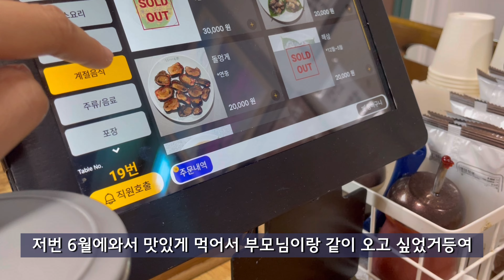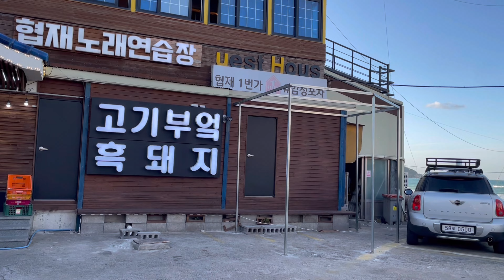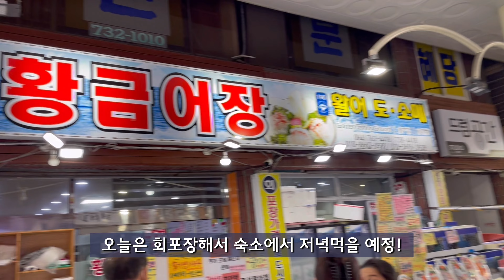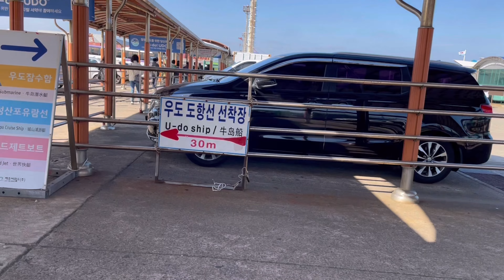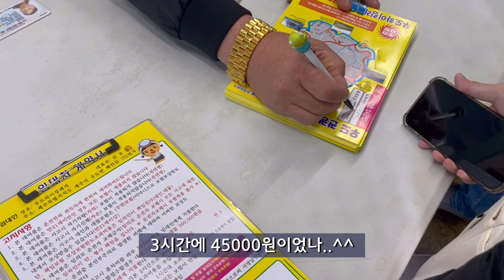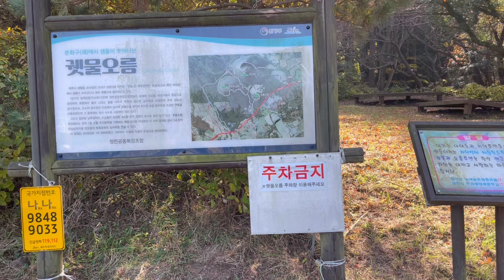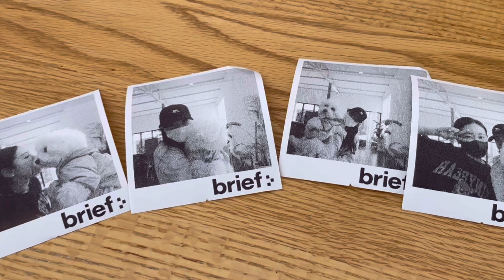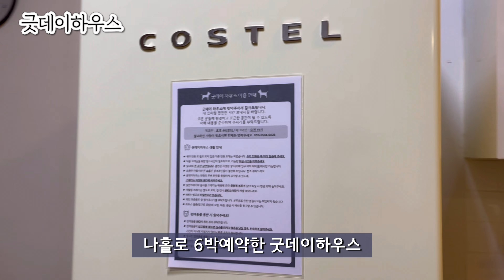ep3 : 제주도 애견동반 보름살기 / 제주도 해비치cc 라운드 / 아덴힐리조트 / 협재고기부엌 / 제주도 강아지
벌써 9일째까지의 일정을 영상에 담았네요!!
앞으로 6일 남았는데.. 언제 또 편집할지..!!
행복했던 제주도 보름살기 편집하니까.. 또가고싶다..